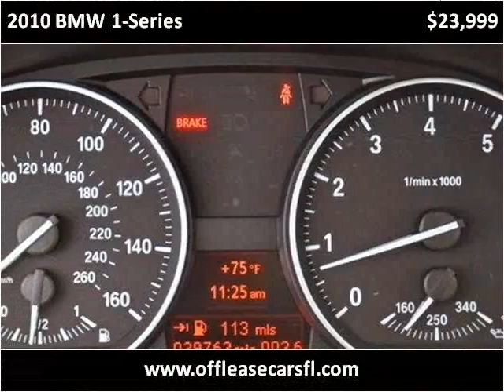2010 BMW 1-Series Used Cars Lake Worth FL